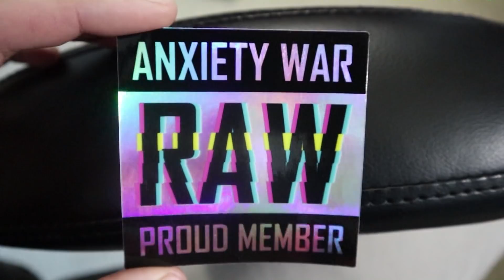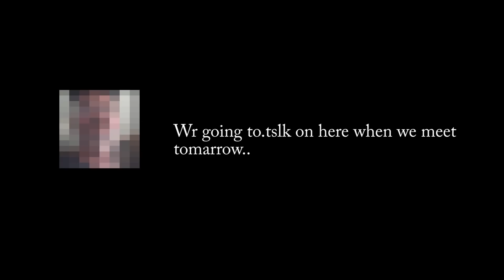Online Predator Tries Picking up 14-Year-Old for More Than Just a Boat Ride